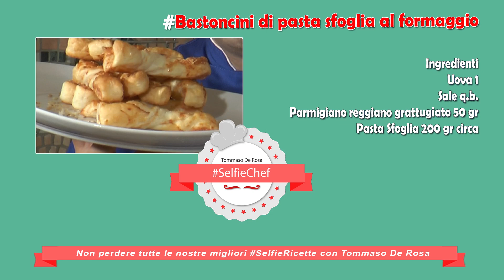Bastoncini di pasta sfoglia al formaggio | SelfieChef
Non perdere nemmeno una selfie ricetta degli chef più famosi d'Italia!

Ingredienti per i bastoncini di pasta sfoglia al formaggio

1 Uovo
Sale q.b.
50gr Parmigiano reggiano grattugiato
200 gr Pasta sfoglia

SelfieChef da un'idea di Carlo Fumo
Chef: Tommaso De Rosa
Assistenti Chef: Stanislao Stellino, Raffaele di Donna, Simona Federico
Operatori: Nino Baldi, Onofrio Robertazzi
Fotografia: Davide Stefanini
Fonico: Angela Nigro
Una Produzione: Business For You Srl